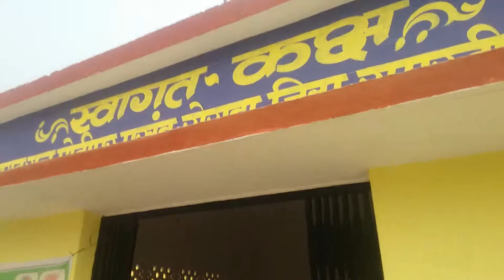Gram panchayat raj motipur Rosera Samastipur,(1)